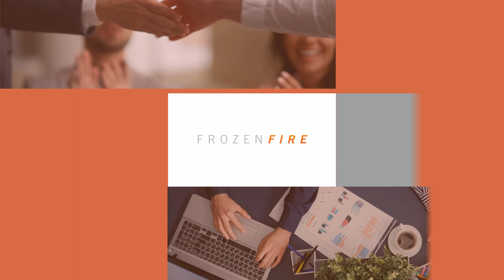Frozen Fire Referral Program | Dallas Video Production | Frozen Fire Films